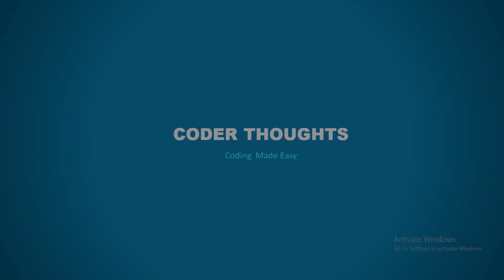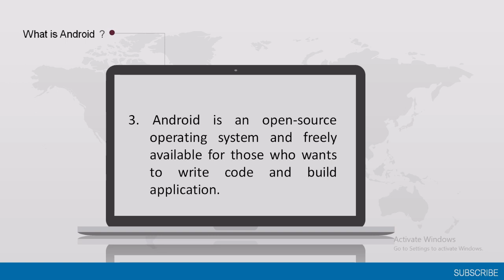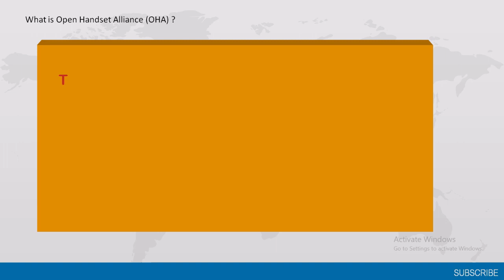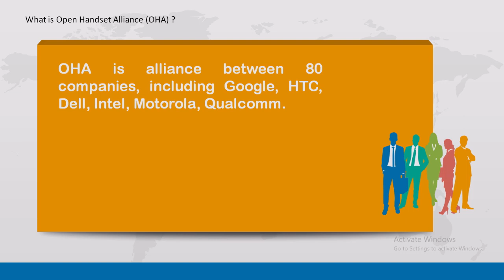What is Android ? | What is Open Handset Alliance(OHA) ? | what is android Ecosystem ? , In Short.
Hello Everyone,

In this video we have shown (1) what is Android? (2)what is open handset alliance(OHA) ? (3) what is Android Ecosystem? In short. There is myth in students mind that android is programming language that is totally wrong. If you want to learn android studio watch our Android tutorial playlist. If you know java you can build application easily. Making application in android studio is very easy. we do our best  and make videos for you.

1) What is android?
2) What is Open Handset Alliance(OHA)?
3) What is Android Ecosystem?

What is android? what is android operating system? What is Android studio?
What is HOA? What is Open handset alliance ? what is android alliance?
What is android ecosystem?
Is android programming language?